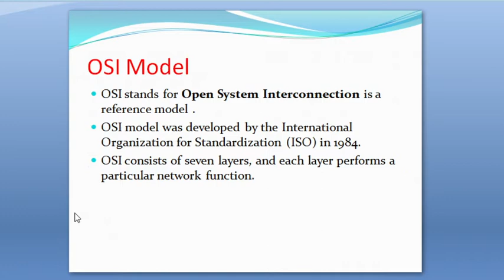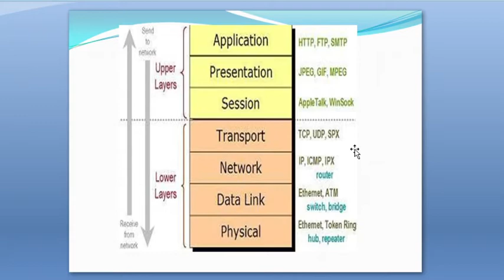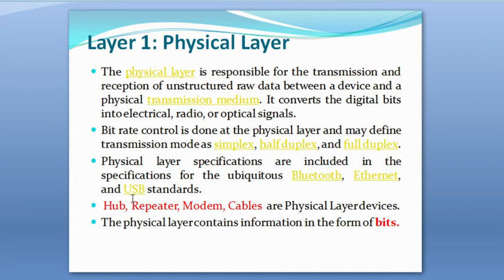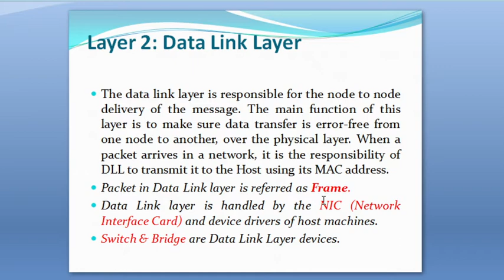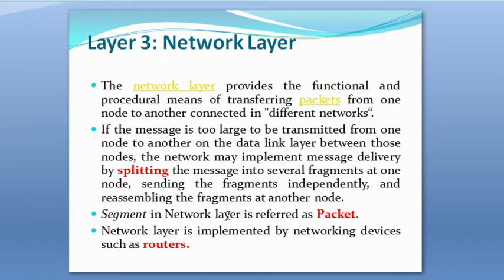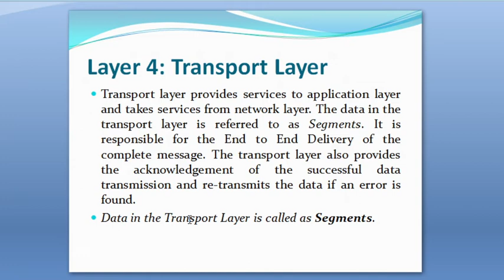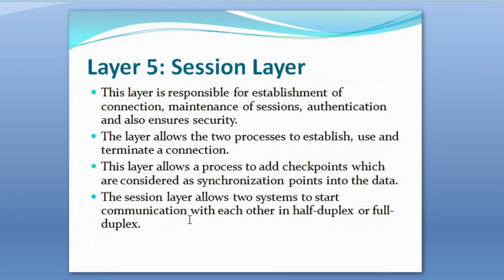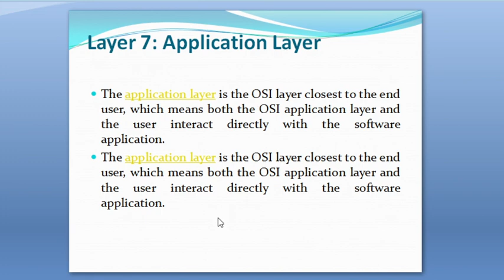Reference Models|OSI model|computer network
for UGC NET MAY 2021 AND ALL computer sciecce paper